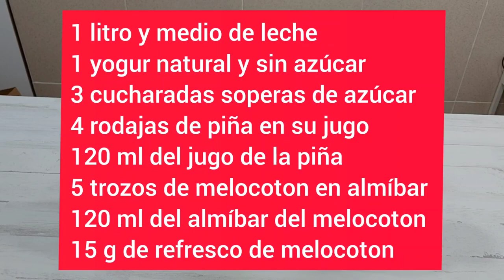YOGUR CASERO PARA BEBER de PIÑA y de MELOCOTÓN en YOGURTERA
Hoy hacemos un yogur para beber que está delicioso. Además es tan sencillito de hacer, que creo que será uno de tus habituales. Consérvalo fresquito en la nevera. A todos los de casa les encantará.

Si también le das un me gusta 👍 me hará muchísima ilusión

Si te animas te invito a que te pases por mi otro canal donde hago recetas con la Monsieur Cuisine

1 litro y medio de leche
1 yogur (125 gramos) natural y sin azúcar
3 cucharadas de azúcar
4 rodajas de piña en su jugo
120 ml del jugo de la piña
5 trozos de melocotón en almíbar
120 ml del almíbar del melocotón
15 gramos de polvos para refresco de melocotón